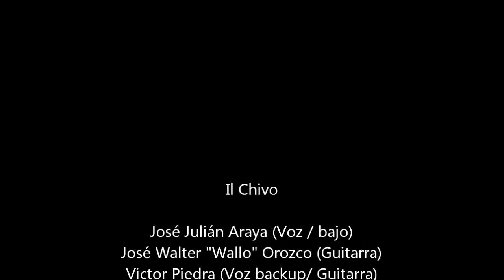Il Chivo - Come Together Live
Grupo Il Chivo en el Festival Intel's Got Talent interpretando Come Together de los Beatles